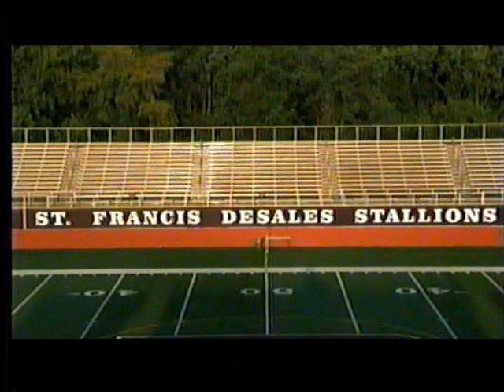How To Break Your Collar Bone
broken collar bone during a match of soccer.